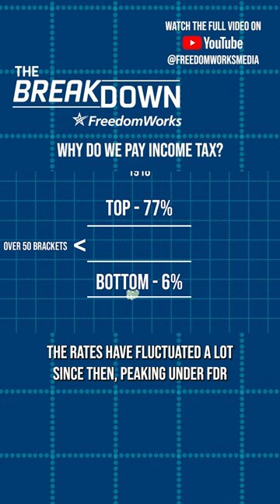Growth of the Income Tax (4) Why Do We Pay Income Tax? | Breakdown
Income tax was originally introduced as a small tax on just the super-rich. It didn't stay that way. Follow this series as we break down the origins of the income tax.